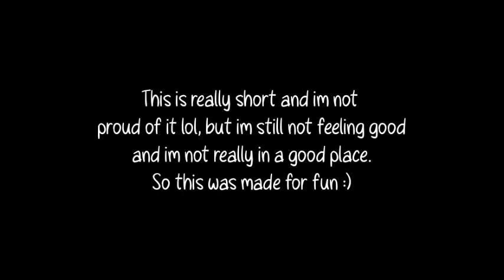Bnha reacts to Mineta as Ryoma from Danganronpa 2/? (VERY SHORT)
Sorry guys that this is so short lol, I promise when I make the other parts I will make it longer.

Also I'm thinking of doing a fandom's react things again but with my favorite male characters.